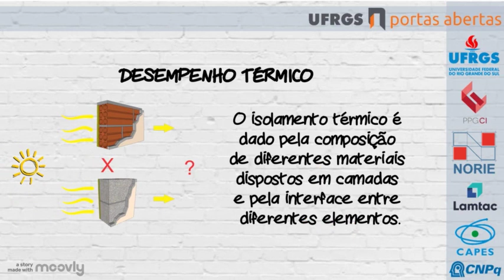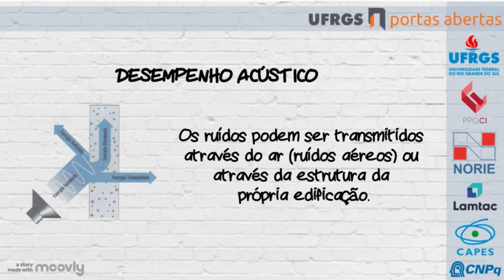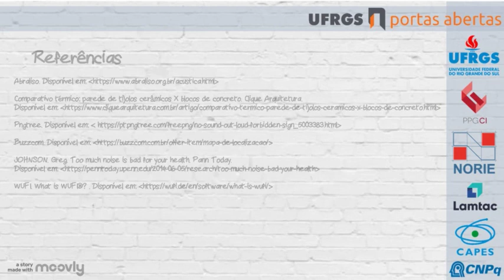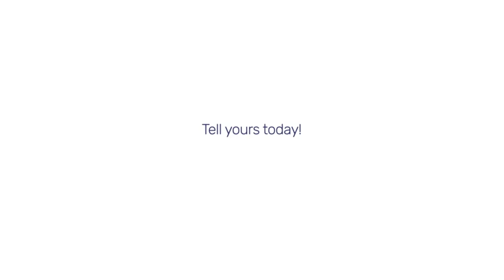Desempenho de fachadas (parte 1) - Engenharia Civil - UFRGS Portas Abertas 2021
Apresenta a importância do desempenho térmico e acústico de uma fachada.  Área de pesquisa desenvolvida no LAMTAC/NORIE - UFRGS e @lamtac_norie).